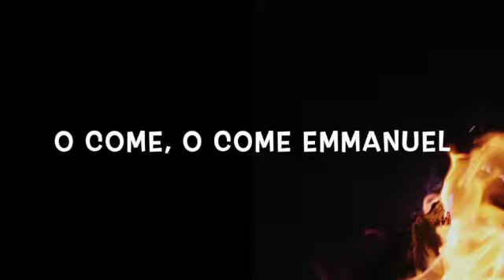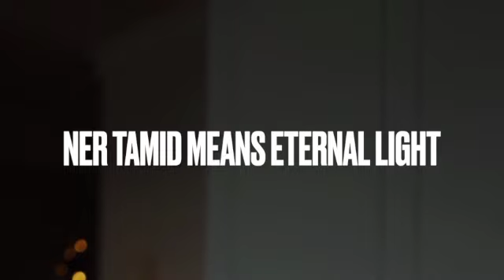Fireplace, Holidays, Christmas, Instrumental Piano, Holiday Music, Hearth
Enjoy a warm Fireplace Hearth with Holiday and Christmas Music by Instrumental Piano, played by Matt Conner on his album "Winter". Executive Producer: Eric Schaeffer. Sound Recording, Mixing, and Mastering by Matt Rowe.